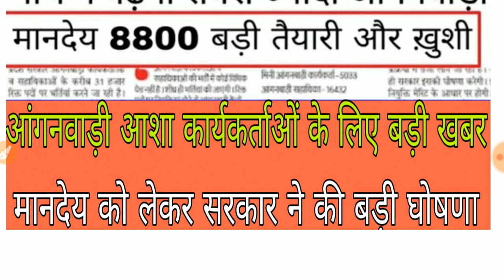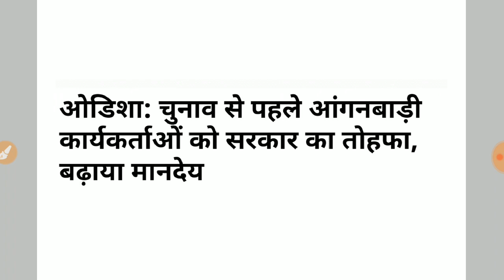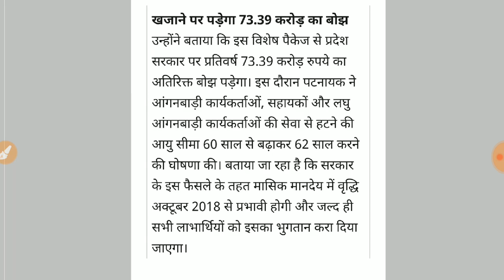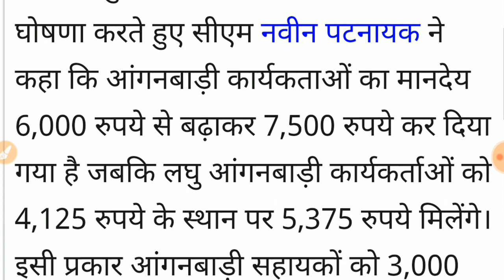आंगनबाड़ी मार्च में बढ़ेगा सबसे ज्यादा मानदेय// बड़ी खुशखबरी 8800 रुपए पूरी तैयारी// Anganbadi news